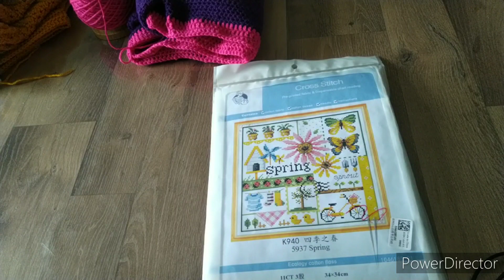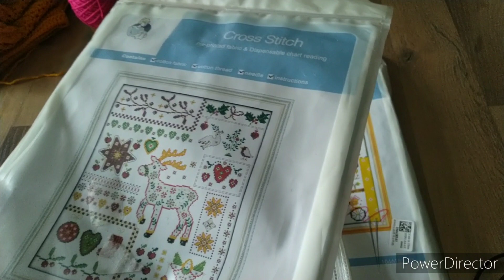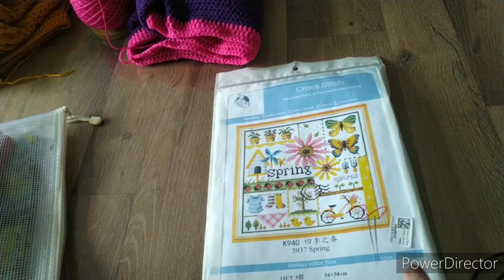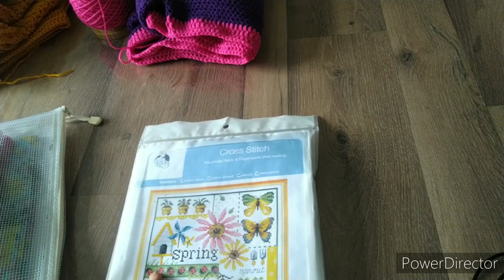mes objectifs du jour